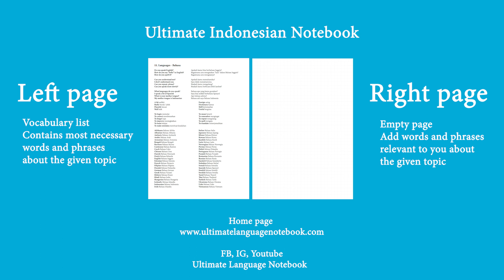Indonesian Phrases #42 City Tour